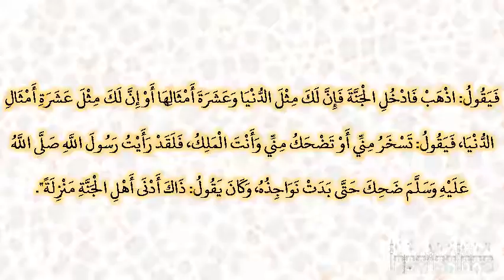صحيح البخارى - كتاب الرقاق - 6571 - باب صفة الجنة والنار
حدثنا عثمان بن أبي شيبة، حدثنا جرير، عن منصور، عن إبراهيم، عن عبيدة، عن عبد الله رضي الله عنه، قال النبي صلى الله عليه وسلم: "إني لأعلم آخر أهل النار خروجا منها، وآخر أهل الجنة دخولا، رجل يخرج من النار كبوا، فيقول الله: اذهب فادخل الجنة، فيأتيها فيخيل إليه أنها ملأى، فيرجع، فيقول: يا رب، وجدتها ملأى، فيقول: اذهب فادخل الجنة، فيأتيها، فيخيل إليه أنها ملأى، فيرجع، فيقول: يا رب، وجدتها ملأى، فيقول: اذهب فادخل الجنة فإن لك مثل الدنيا وعشرة أمثالها أو إن لك مثل عشرة أمثال الدنيا، فيقول: تسخر مني أو تضحك مني وأنت الملك، فلقد رأيت رسول الله صلى الله عليه وسلم ضحك حتى بدت نواجذه، وكان يقول: ذاك أدنى أهل الجنة منزلة".